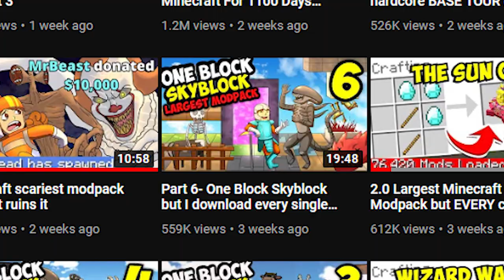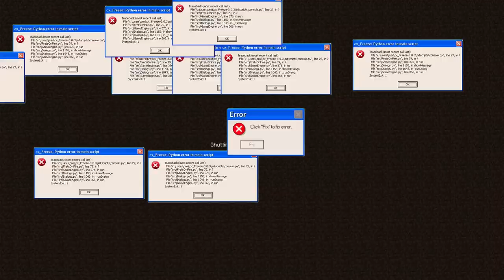Part 7- One Block Skyblock but I download every single mod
One Block Skyblock but I download every single mod 7 (the amount of crashes I had)